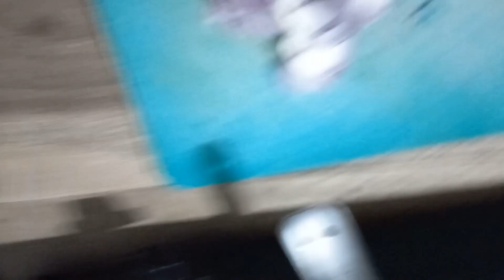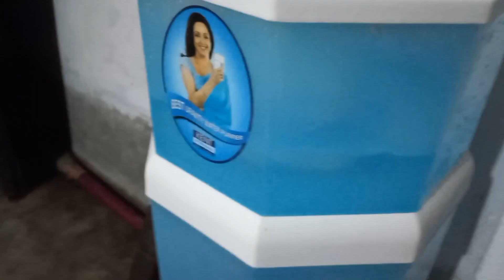STUDY VLOG|STUDY WITH ME